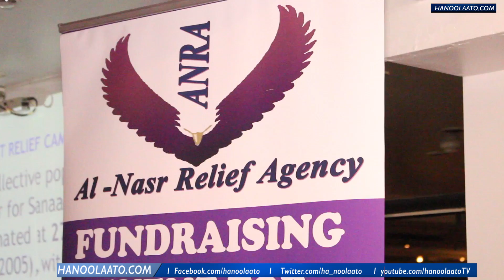SHIRKI GURMADKA ABAARAHA SANAAG